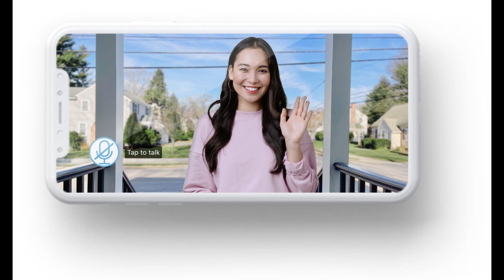California is hit by "dangerously high temperatures" of up to 117°F as 13,000 people are evacuated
A 34-year-old Gibraltar footballer who trafficked £3m worth of cocaine, ketamine and cannabis to UK dealers using the EncroChat messaging system before being caught by police has been jailed for more than 11 years